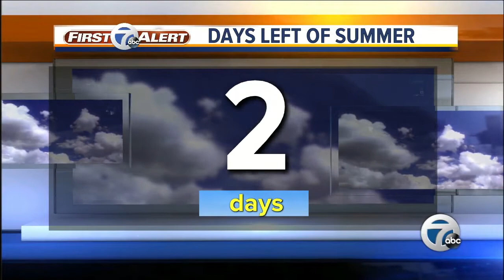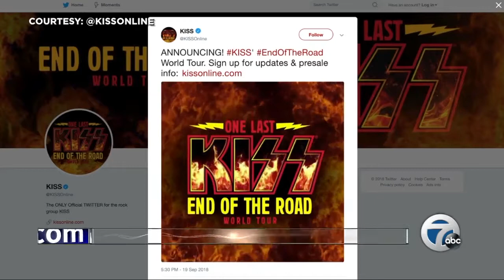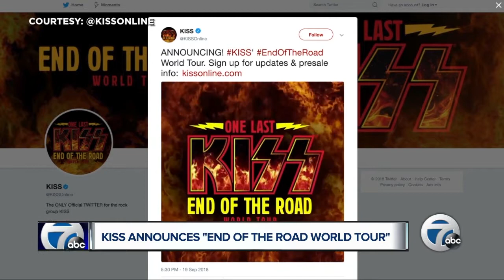7 Action News Latest Headlines | September 20, 5am